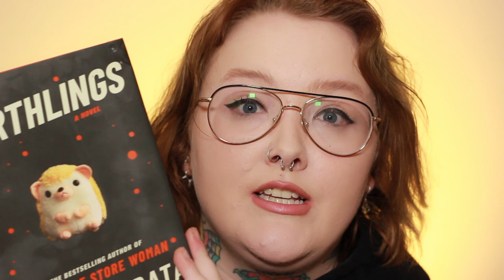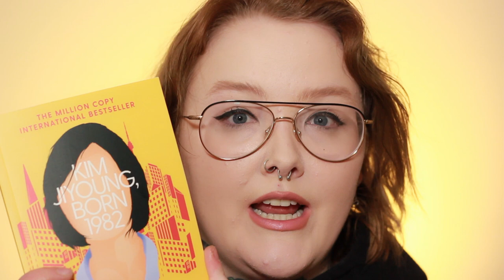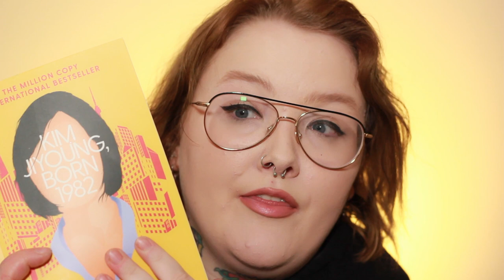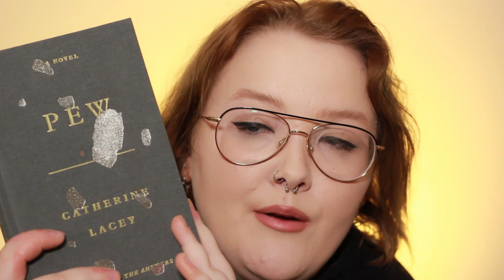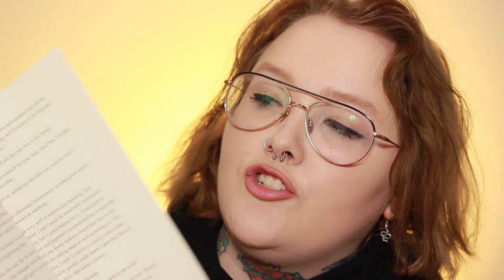If you liked Sayaka Murata's Convenience Store Woman, then you'll love...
books recommended:
1. kim ji young born 1982 by cho nam joo
2. pew by catherine lacey
3. lanny by max porter
4. ghost wall by sarah moss
5. the faster i walk the smaller i am by Kjersti Annesdatter Skomsvold